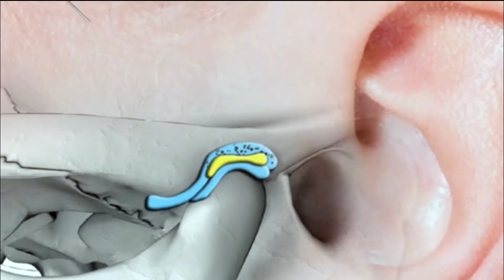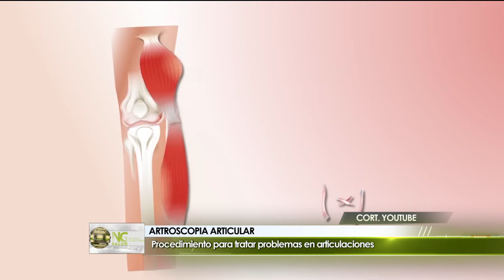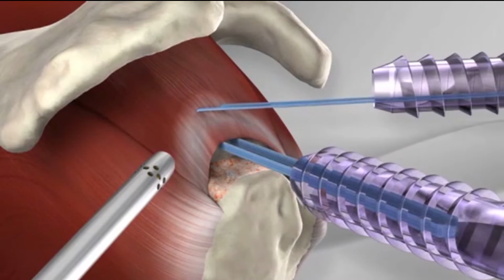Artroscopia temporomandibular 1